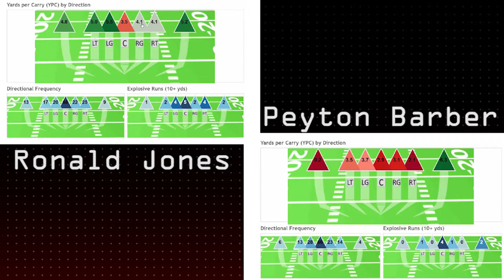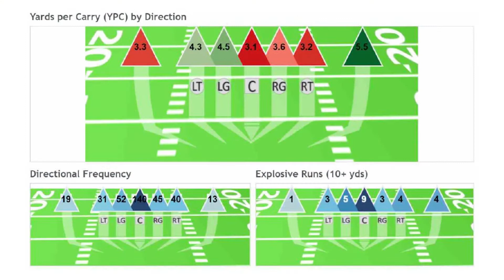Film Review: Buccaneers RB Room Breakdown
Get 1% better every day.

Interested in more football content?  Check out the Between the Pylons Podcast where we talk about everything football!

Follow on Tic Tok @Betweenthepylons
Follow on Twitter @betweenpylons
Follow the Between the Pylons Facebook Page!